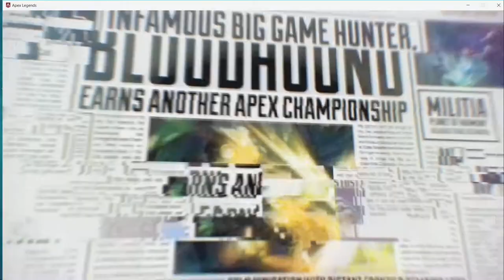💥APEX LEGEND💥 TRUE STORY🐙 EXE 4.0 Server is Down/Offline EA & Respawn Hacked ..w.t.f Data Center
ORIGIN PC PLATEFORM DOWN .XD.
WHEN U PLAY APEX WITHOUT HACK AND UR PING IN FRANCE

WTF THIS DATA CENTER OF MY BALLS EA RESPAWN ORIGIN UR KIDDING US WOULD FUCK
BLOODHOUND/WRAITH/BANGALORE/MIRAGE/LIFELINE/OCTANE/CAUSTIC/GIBRALTAR/PATHFINDER